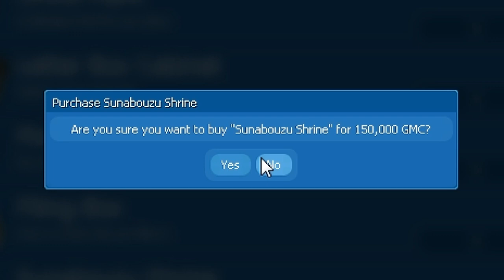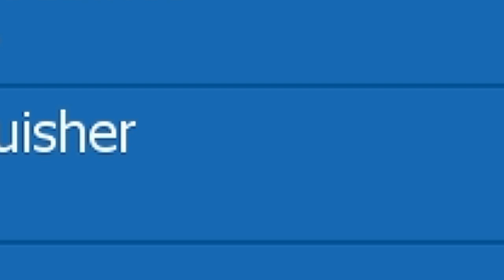[GMT '12] Lobby - Remember When 15k GMC Was Alot?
Proof that my GMT Refresher Quiz will be cancelled, Err I mean confirmed